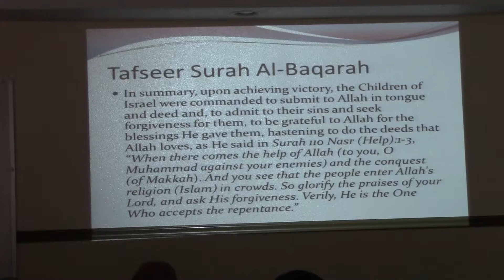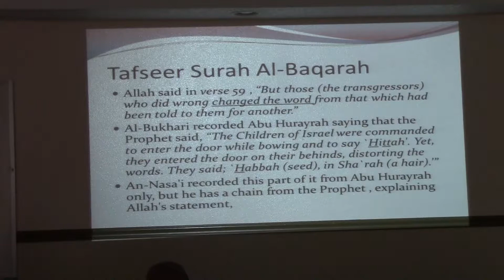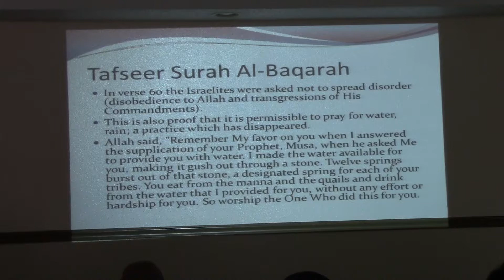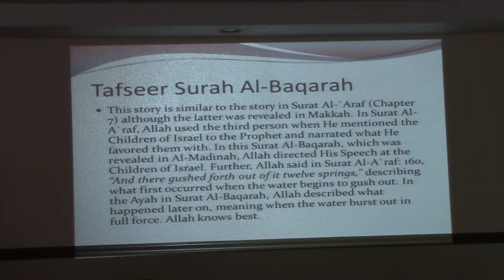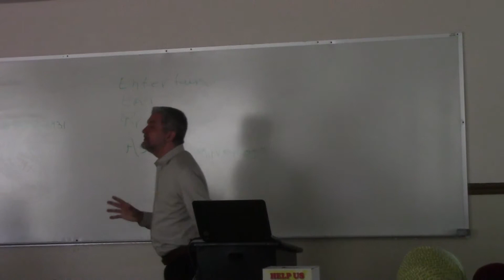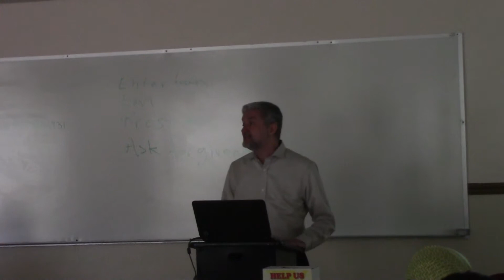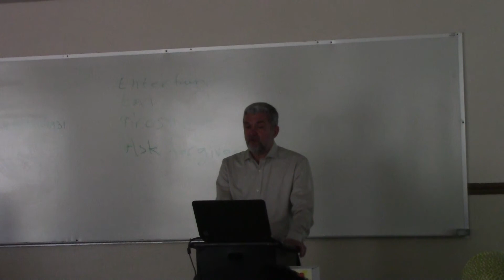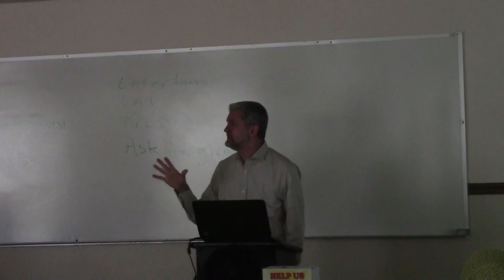Surah Baqarah V (part 2 of 3) (June 1)